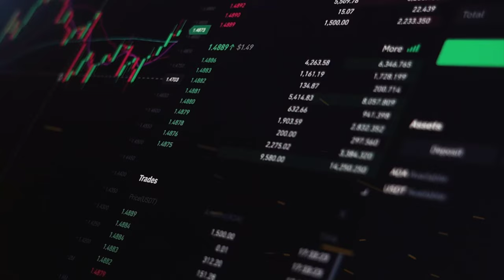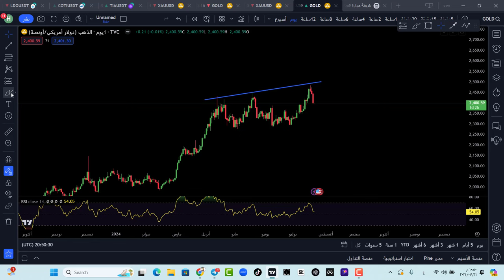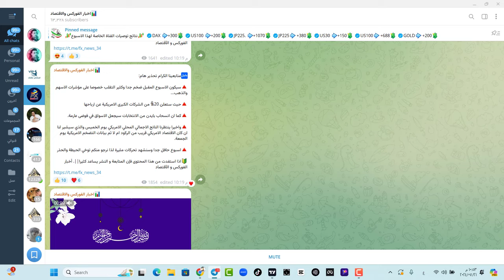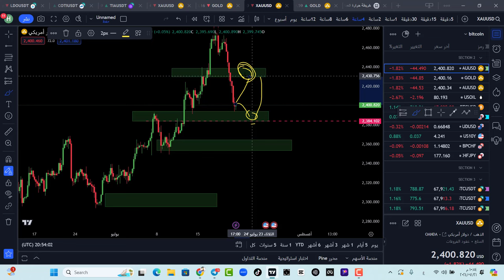تحليل الذهب الان واحداث ساخنة الاسبوع القادم